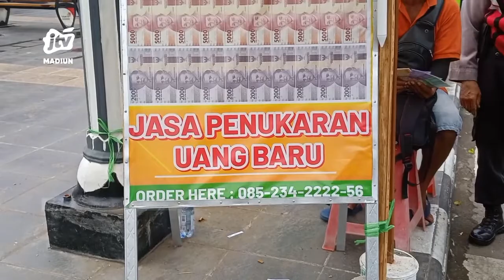PONOROGO - Antisipasi Uang Palsu Dan Kriminalitas Polisi Razia Penukaran Uang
Banyak warga yang menukarkan uang pecahan baru saat moment lebaran. Hal itu sering kali menjadi sasaran oknum yang tidak bertanggungjawab dengan mengedarkan uang palsu. Menyikapi hal itu sat sabhara polres ponorogo melakukan razia tempat jasa penukaran uang baru di wilayah kota ponorogo.